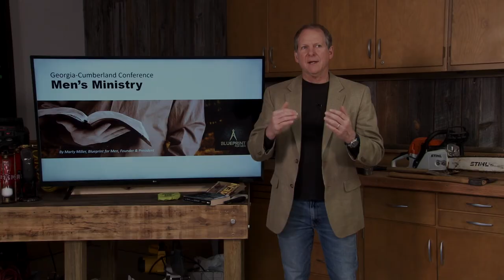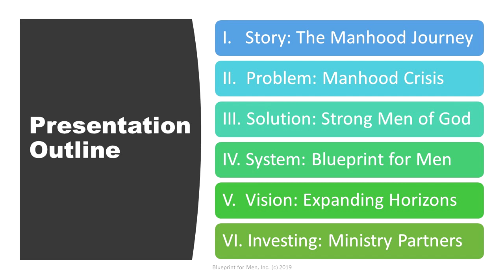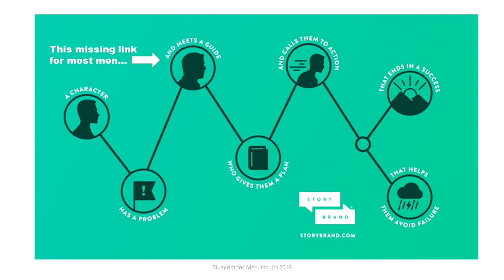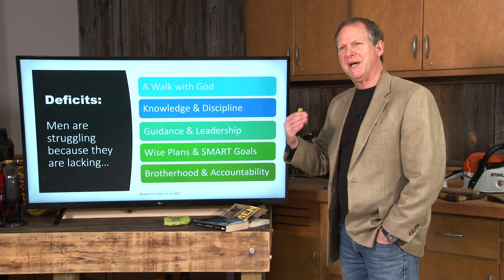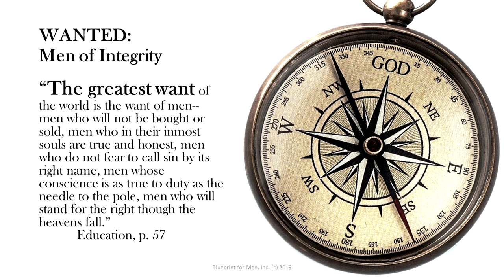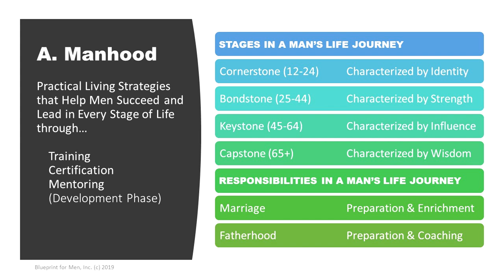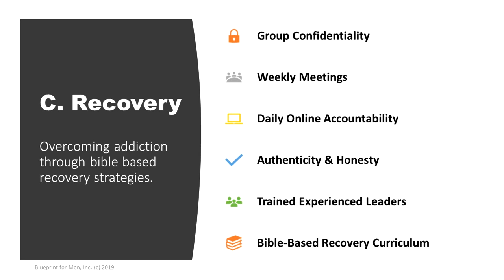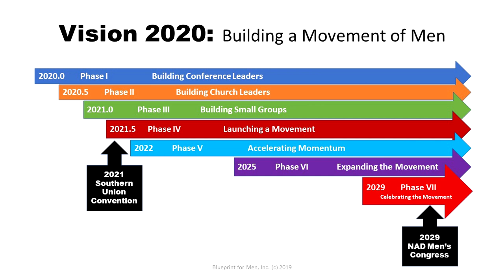Men's Ministries Promo